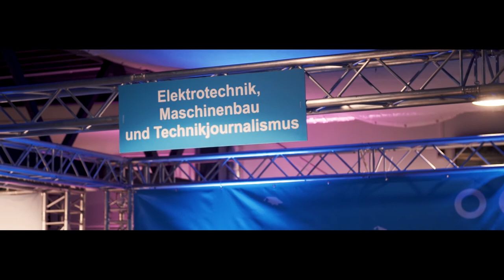Impressionen von der Absolventenfeier der H-BRS 2019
Etwa die Hälfte der 1.000 Absolventinnen und Absolventen des Studienjahrs 2018/19 feierte das Ende eines bunten Lebensabschnitts bei der Absolventenfeier der Hochschule Bonn-Rhein-Sieg im Telekom Dome am 26. Oktober 2019 mit Freunden und Familie. Video: Wellinghoven Films